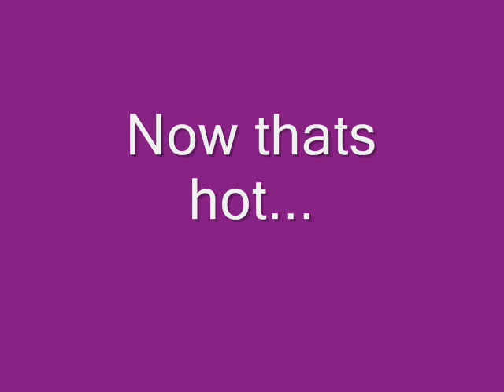Gerard Way - Sexy Back